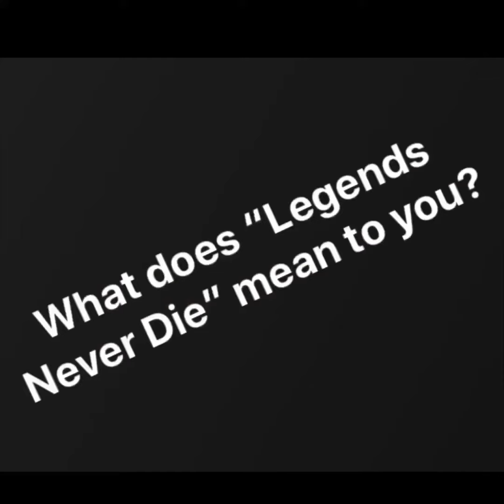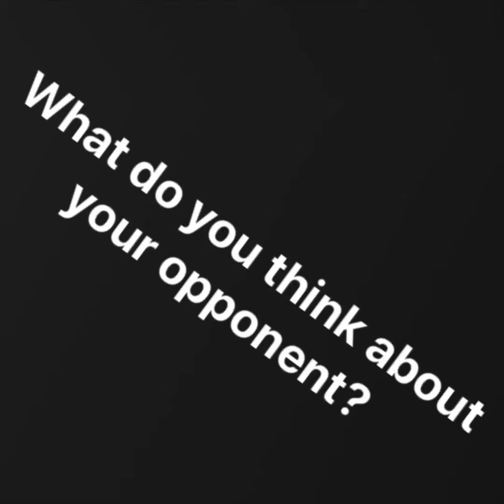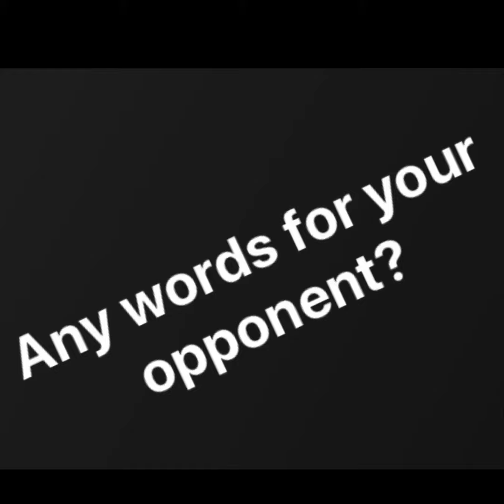Poppy G vs Emerson Kennedy 9/19/20 “LeGends Never Die”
A few questions with Poppy G leading up to the big battle on 9/19/20